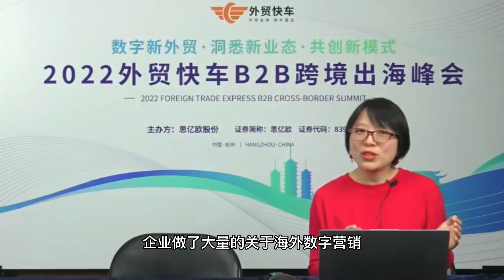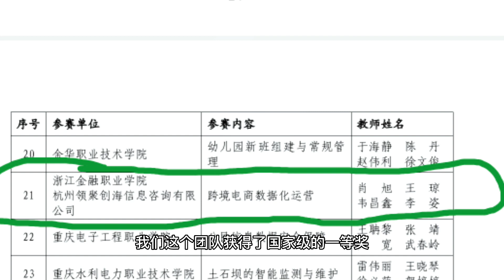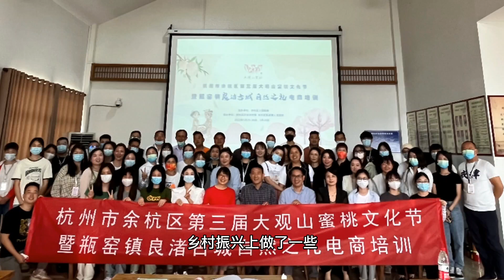2022年年终总结三：兼职事业有姿有味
19年混迹电商圈，老阿里人；
主要研究跨境电商和品牌出海；
杭州多所高校的特聘老师、社会培训讲师；
自律的生活让我成功减重50斤；
爱运动，喜欢在跑步时思考人生、感悟生活的真谛；
爱分享，希望把自己的经验感悟分享给更多的人，传播正能量；
爱旅行，想带大家踏遍山川河流、看遍风花雪月、尝遍天下美食；
爱自己、爱生活，全力以赴，不负时光，不负韶华。